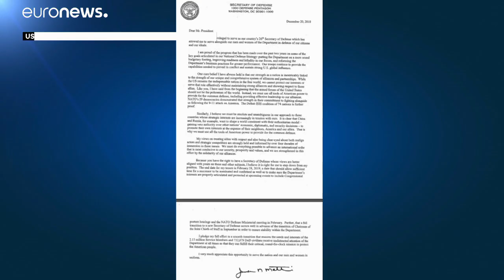США: глава Пентагона уйдет в отставку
Глава Пентагона Джеймс Мэттис объявил президенту США Дональду Трампу о своем уходе в отставку во время встречи с американским лидером. Причина - расхождение взглядов по ряду вопросов…